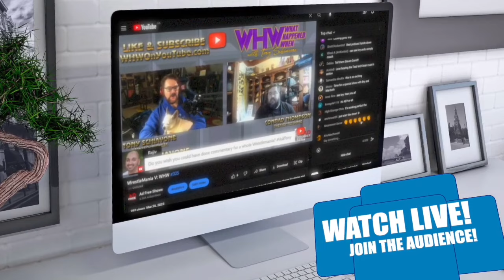BRUCE PRICHARD: "WWE has *always needed* LOCKER ROOM LEADERS!"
Bruce Prichard says locker room leaders at needed in WWE.